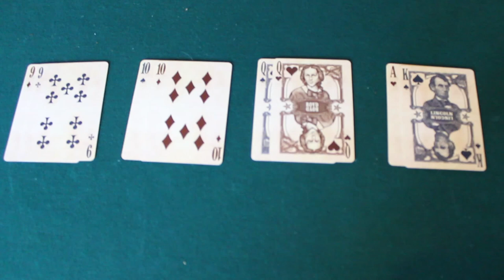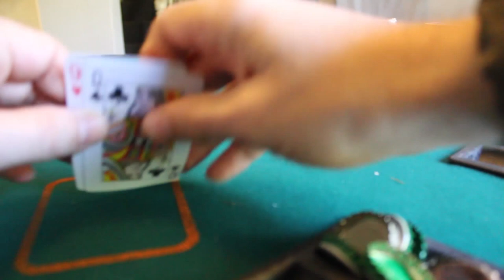Poker tips for beginners (that your friends won't tell you)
Let's learn about the TAG style of play.

The TAG style of play should be the foundation of any beginner poker player's game. Unfortunately it's not the kind of thing your opponents will tell you about while you're at the table!!

It's been a challenge to get this video together, but here it is, let me know if it helps you think differently about poker!

And now for some attribution:
* Emoticon assets courtesy of flaticon.com, really a great resource for icons etc if you’re mocking something up.
* Music used briefly, Cider Time by Lifeformed, used under CC license which now means this video adheres to the same license.
* Loki / Kitty Mao / Mittens / Kittens Young Mittens / Orange Katze, for being cooperative enough to sit still in front of the camera for a number of seconds.